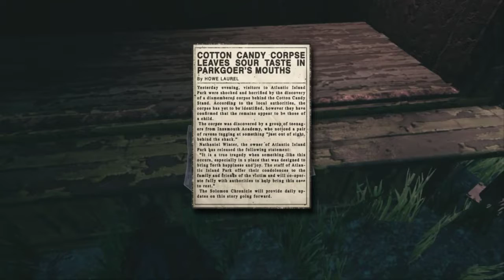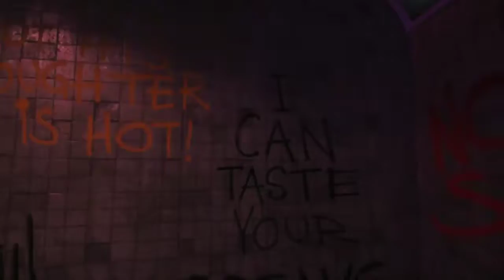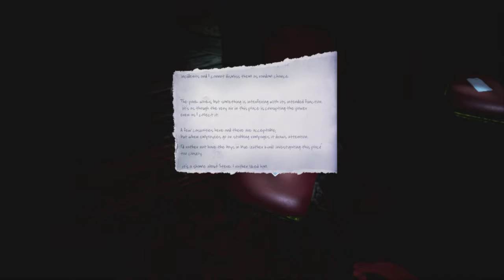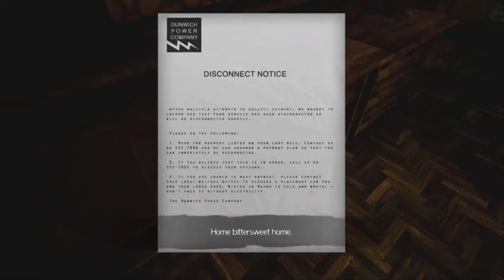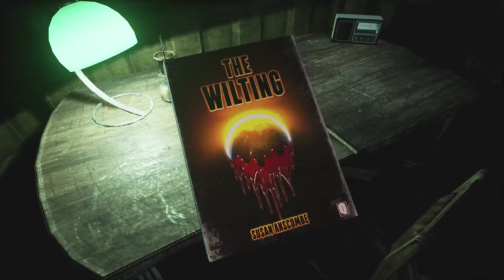The park part 3 let's play with PapoMoo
I'm a horrible mother

Playing the park lets play episode 3